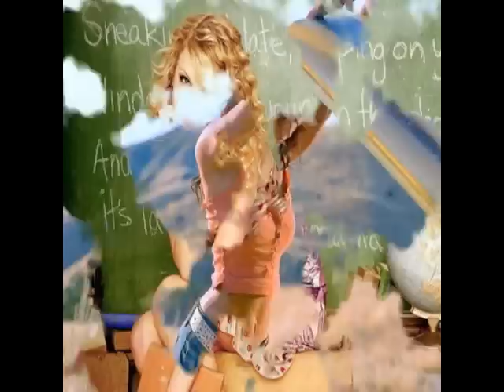Las 10 mujeres mas lindas del mundo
Esta es una interesante recopilación de las 10 mujeres más lindas del mundo, es una romántica lista llena de las chicas más bellas de este planeta, son chicas tan lindas que no vas a querer parar de ver estas maravillosas listas.

Top 10 mujeres mas bellas del mundo.